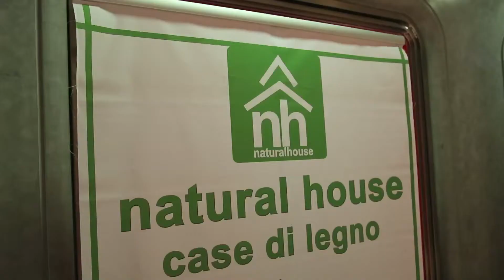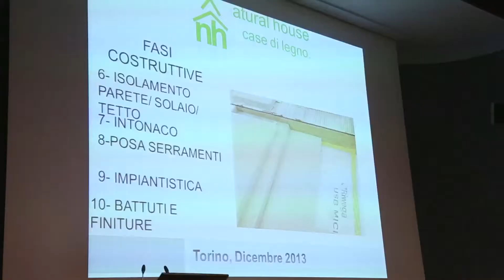Intervista a: NATURAL HOUSE CASE DI LEGNO